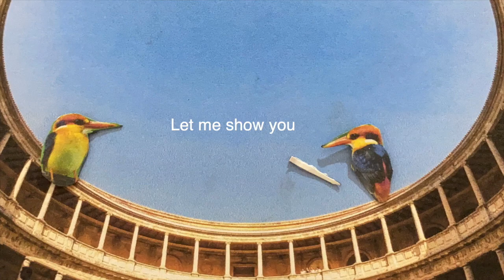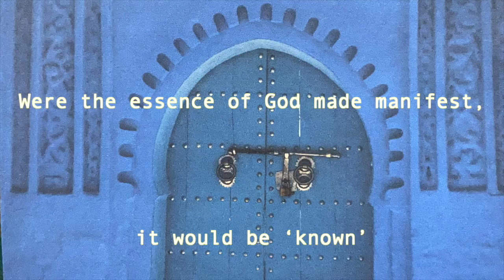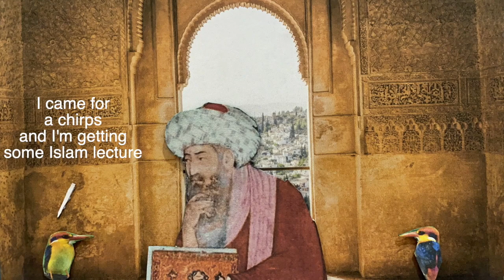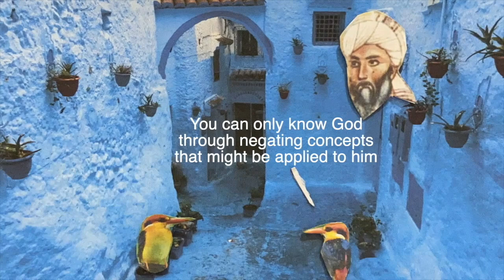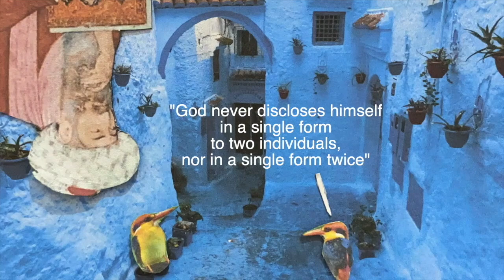Ibn 'Arabi - Reason & God | Philosophy Instrumentals Ep.1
In this video, two birds briefly discuss the teachings of Ibn ‘Arabi. Specifically what Ibn ‘Arabi said about reason and his position on the various schools of thought in the Islamic world. After his death, Ibn Arabi's teachings quickly spread throughout the Islamic world and still hold significant influence today. While over 800 works are in his name, I hope this short video will inspire viewers to take a look into the eclectic and nuanced thinker, Ibn ‘Arabi.

Production, video, script, and music: Artin Salimi